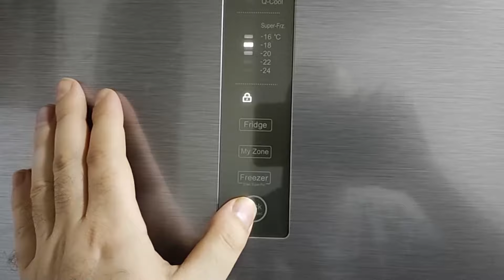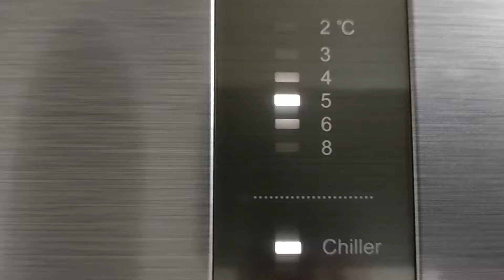Nevera Haier A3FE835CGJE - Unboxing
Frigorífico Haier A3FE835CGJE